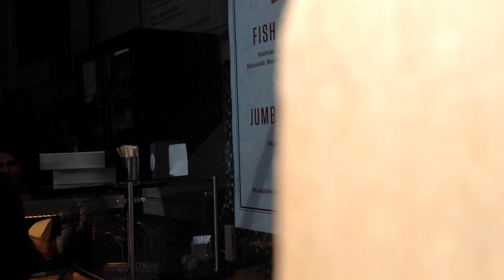Pescado con papas fritas para llevar, lo más común comida al paso